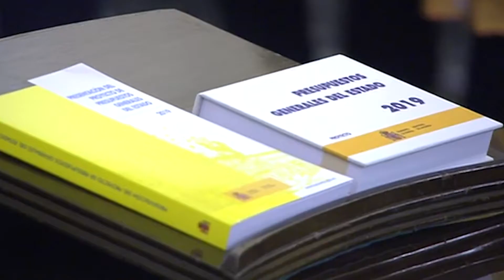Luis Barcala pide a Pedro Sánchez que convoque ya elecciones generales